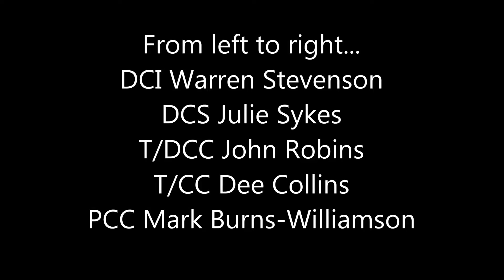Community Outcome Meeting Item 6 120716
Agenda Item 6 - Complaints and Conduct Matters